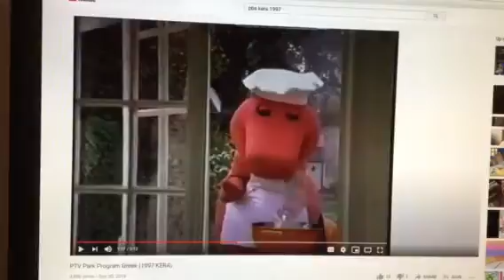Barney & Friends PBS